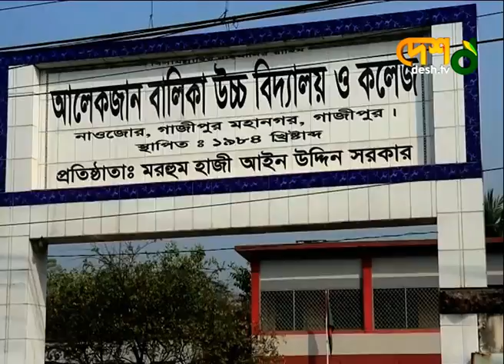শতভাগ লক্ষ পূরণ না হওয়া পর্যন্ত করোনার প্রথম ডোজ টিকা প্রদান অব্যাহত | Mass Vaccination Campaign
শতভাগ লক্ষ পূরণ না হওয়া পর্যন্ত করোনার প্রথম ডোজ টিকা প্রদান অব্যাহত থাকবে | | Mass Vaccination Campaign | Corona Vactine | helth minister

»» Office Address:
 42, Shaheed Sangbadik Selina Parveen Sarak, Malibag 1217 Dhaka, Dhaka Division, Bangladesh